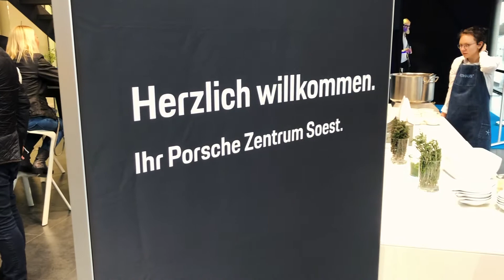Porsche Zentrum Soest: Taycan Präsentation 18.01.2020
Wir sagen danke an unsere Kunden und Interessenten, die so zahlreich erschienen sind!
Wieder mal ein von Freude und Emotionen geprägter Tag, der uns und hoffentlich auch Ihnen viel Spaß bereitet hat!

Außerdem sagen wir danke an @dominikfiisch für das mega Video!
Taycan Modelle: Stromverbrauch: 26,9 kWh/100 km; CO2-Emissionen: 0g/100 km

Weitere Informationen zum offiziellen Kraftstoffverbrauch und den offiziellen spezifischen CO₂-Emissionen neuer Personenkraftwagen können dem "Leitfaden über den Kraftstoffverbrauch, die CO₂-Emissionen und den Stromverbrauch neuer Personenkraftwagen" entnommen werden, der an allen Verkaufsstellen und bei DAT sowie unentgeltlich erhältlich ist.